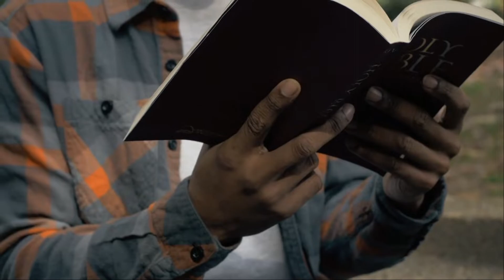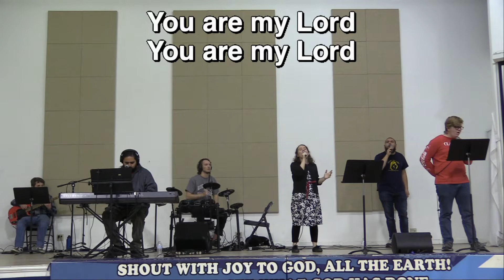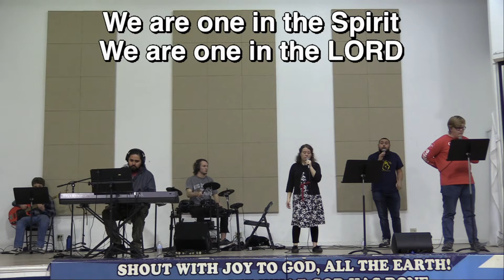Sunday Service January 17, 2021 (Final Instructions Part 1)